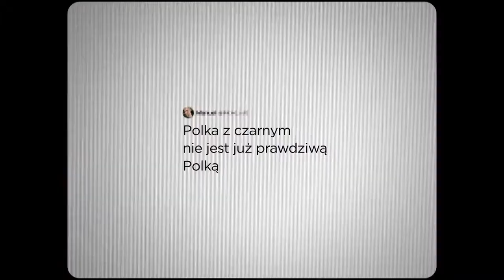Wiktoria dla Sprite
Spot reklamowy Sprite z udziałem naszej modelki Wiktorii